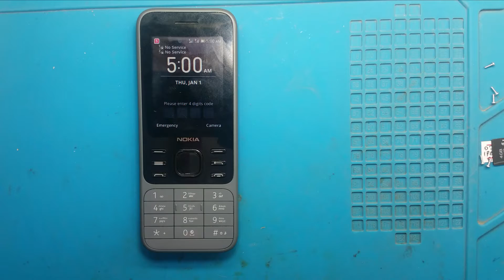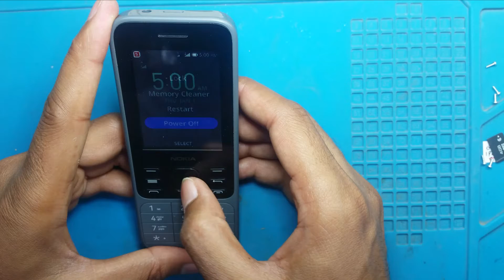Nokia 6300 power button not working || Nokia Ta-1287 power button ways || Nokia 6300 2020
Nokia 6300 power button not working solution Nokia Ta-1287 power button ways || Nokia 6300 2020
Aslamoalikum dear apna solution viewers
Aj is video main ham ap ko is complete guide karain gay k Nokia 6300 Ta-1287 ka power button kasy repair karty hain

How to check your PTA tax on your Mobile in urdu || Custom duty on mobile in hindi